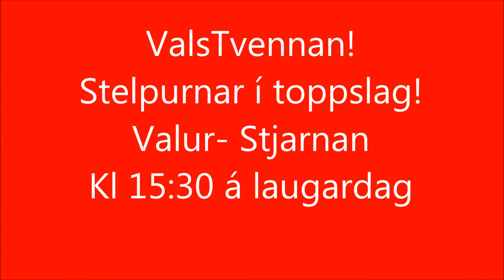valur stjarnan kvenna